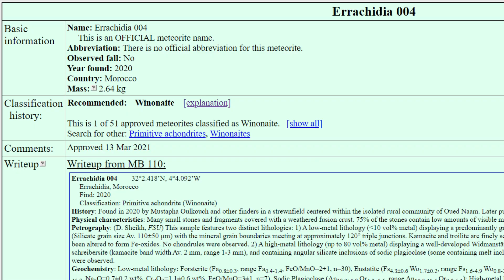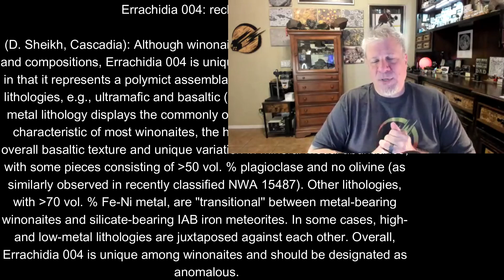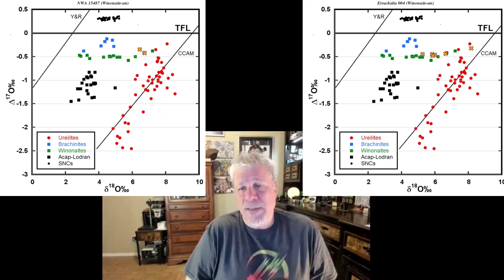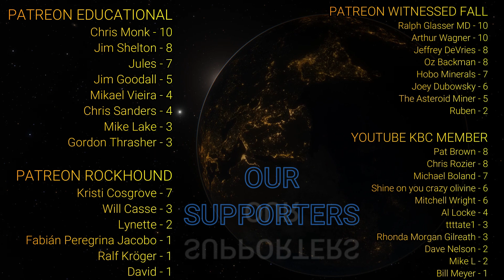New Meteorite Classification!! ☄️ Winonaite anomalous Errachidia 004 is the 2nd one ever!!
Errachidia 004 has just been reclassified as only the 2nd Winonaite-an meteorite ever!!!